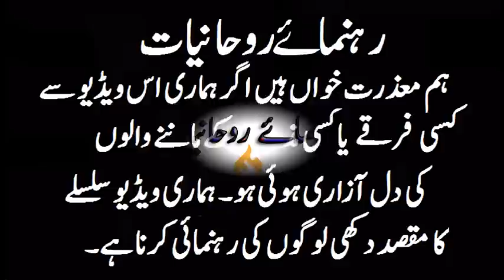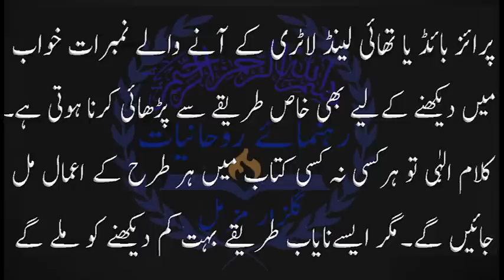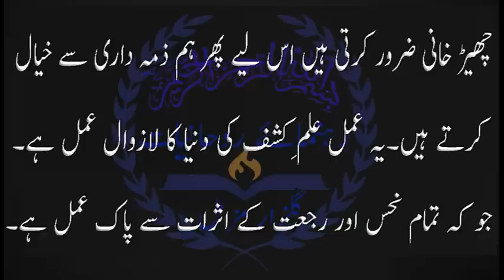prize bond wazifa 4 Prize bond win 100% granted Powerful Wazifa To Win Lottery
Rehnuma-e-Ruhaniyaat

Asalam-O-Alaikum

Yah amal duniya mai ap logon ko khai m=nahi mily ga ek bar is wazife  ko try zarur karain or meray har amal ko jeez istamal karain

__/LINKS\_

+prize bond wazifa 3 Prize bond win 100% granted Powerful Wazifa To Win Lottery

prize bond numbarat ko khawb main dekhny ka amal and link

+Mohabbat ka wazifa pyar ka wazifa Kisi ko taskheer kar ky liya Amal

__/LINKS\_

By: Gulzar Muzammil
By: Muhammad Sufyan